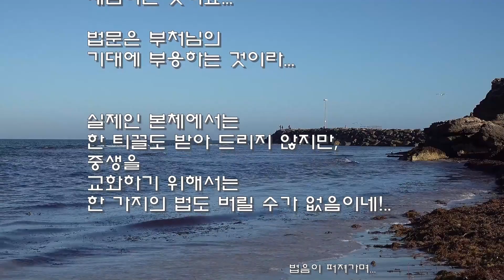16..그대는 아시는가?...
*석일봉스님 저서/도서쇼핑몰
16..그대는 아시는가?...